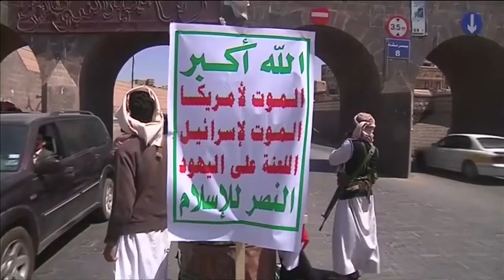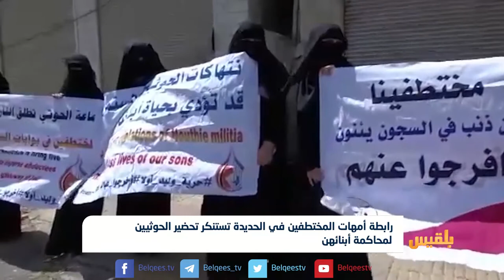رابطة أمهات المختطفين في الحديدة تستنكر تحضير الحوثيين لمحاكمة أبنائهن | تقرير: عبد الرقيب الأبارة